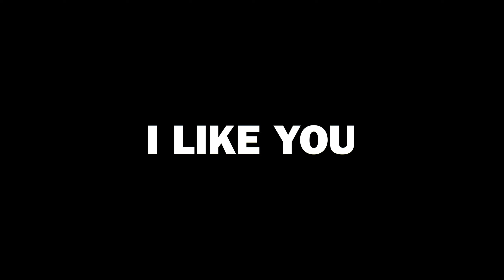파도 파도 괴담만 나오는 오퍼레이터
Azami Trick in Consulate

감사합니다~

🎶 Music 🎶
* ▶ TheFatRat - Fire

｡.ﾟ+:✿｡.ﾟ+:✿｡.ﾟ+:✿｡.ﾟ+:✿｡.ﾟ+:✿｡.ﾟ